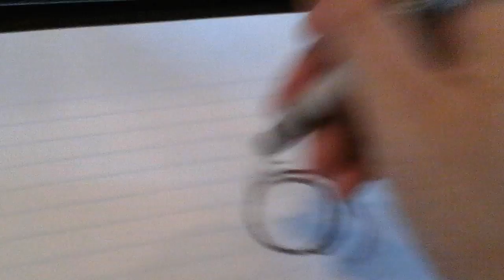How to draw nickel inaminate instanisy